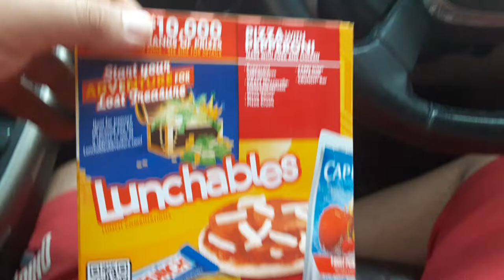farting in an enclosed space living in the car